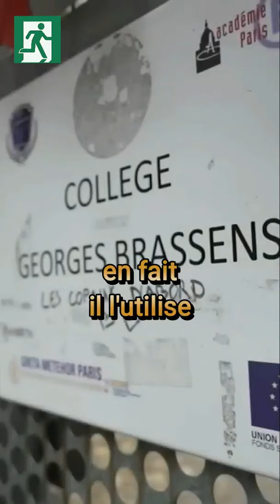Zemmour et l'Affaire Lola - Karl Zéro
Si tu souhaites m'aider, tu peux me laisser un pourboire sur mon compte TIPEEE  ou Utip ci-dessous:👇

Grâce à toi, je vais pouvoir ainsi développer mes créations dans des bonnes conditions, et surtout que je ne dispose pas de Revenus publicitaires.